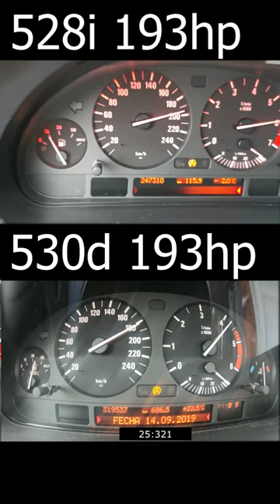528i vs 530d e39